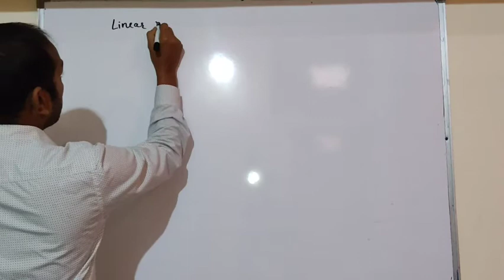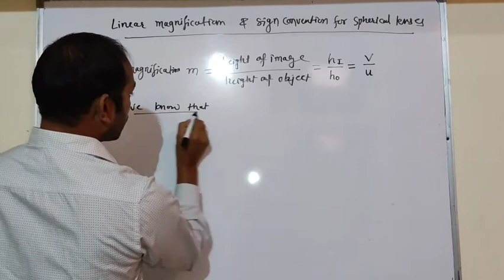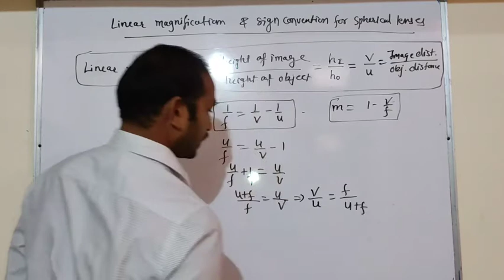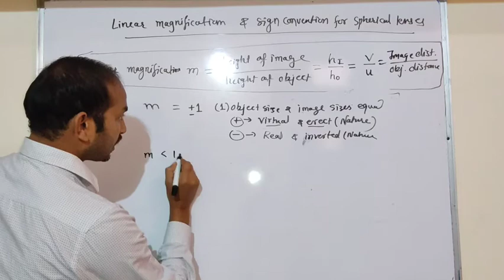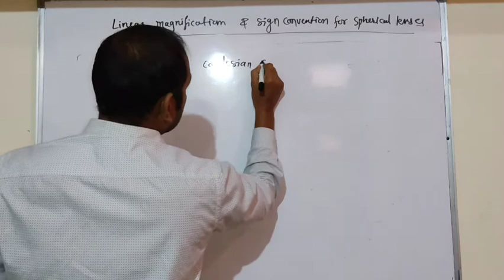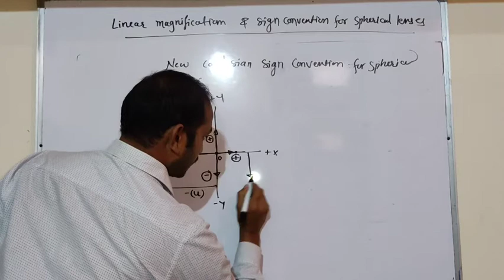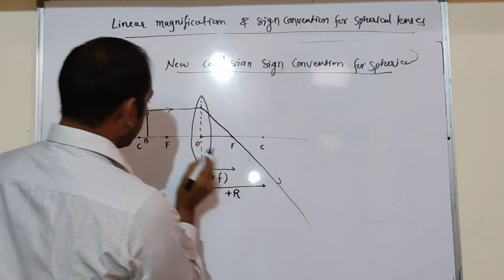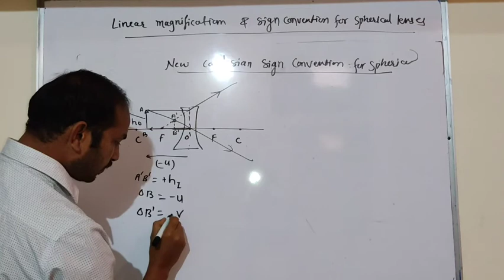class-xii/x,part-16,Sign Convention, linear magnification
class-xii,Ray optics
class-x,reflection and refraction